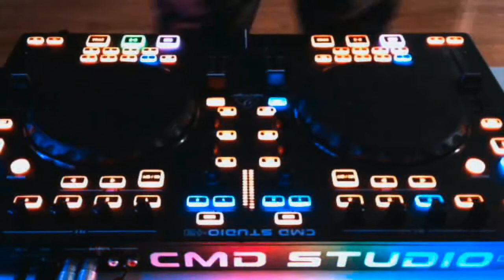Concat Live for DeepX 19-06-2021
Live from DeepXperience weekend show